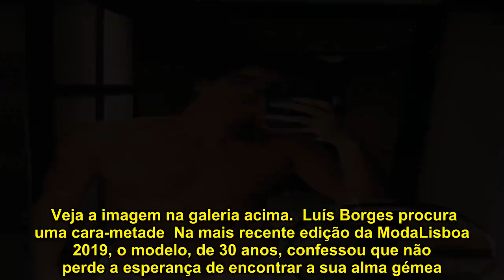Luís Borges partilha imagem sugestiva e faz pedido atrevido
Luís Borges aproveitou este domingo de Páscoa para brindar os seus seguidores no Instagram com uma fotografia bem atrevida. O registo foi captado em frente a um espelho e mostra o manequim em tronco nu, deixando ver um pouco mais do que é comum.  Na legenda, deixa uma sugestão aos fãs. «Break up with your boyfriend, cause I’m bored» («Acaba [a relação] com o teu namorado, porque eu estou entendiado», em tradução livre), escreve, citando o tema de Ariana Grande.  Veja a imagem na galeria acima.  Luís Borges procura uma cara-metade  Na mais recente edição da ModaLisboa 2019, o modelo, de 30 anos, confessou que não perde a esperança de encontrar a sua alma gémea. «Já falei imenso sobre isso com as minhas amigas… Quando somos figuras públicas é um bocado complicado. E, se calhar, aquelas pessoas que eu me interesso não querem ter aquela parte pública. Por mim seria perfeito, eu aprendi muito com a relação que eu tive. O Eduardo já era uma figura pública. Mas eu acho que é bom reservarmos e preservarmos certas coisas da nossa intimidade», começa por explicar.  Esperançoso quanto ao futuro, apesar de alguns medos, o modelo mostra-se recetivo ao amor. «Quero uma pessoa que respeite o meu trabalho, porque eu tenho que viajar muito e tenho três filhos, que são um peso muito grande. Acho que nem toda a gente está preparada para isso».